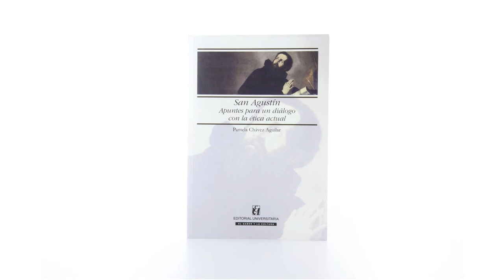Publicaciones: SAN AGUSTIN, Apuntes para un diálogo con la ética actual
El libro presenta una síntesis del pensamiento agustiniano fielmente comprensivo y con un lenguaje claro y didáctico La autora se ha propuesto llevar a cabo este trabajo mostrando a San Agustín en su reflexión moral, a través de diversas temáticas fundamentales, examinando de forma cronológica la producción del Obispo.

Apuntes para un diálogo con la ética actual
SAN AGUSTÍN
Primera edición: septiembre 2010
Prof. Pamela Chávez Aguilar